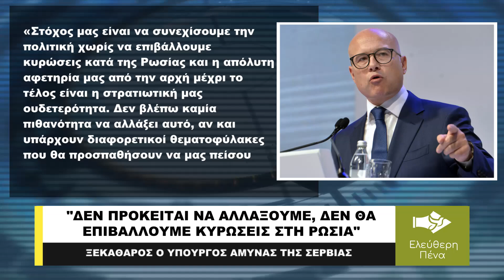«ΔΕΝ ΠΡΟΚΕΙΤΑΙ ΝΑ ΑΛΛΑΞΟΥΜΕ, ΔΕΝ ΘΑ ΕΠΙΒΑΛΟΥΜΕ ΚΥΡΩΣΕΙΣ ΣΤΗ ΡΩΣΙΑ!»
«Δεν πρόκειται να αλλάξουμε τη στάση μας. Δεν σκοπεύουμε να επιβάλλουμε κυρώσεις στη Ρωσία». Αυτό ανέφερε μεταξύ άλλων ο επικεφαλής του Υπουργείου Άμυνας της Σερβίας Μίλος Βούτσεβιτς σε πρόσφατες δηλώσεις που έκανε. Η χώρα είναι αποφασισμένη να διατηρήσει την στρατιωτική της ουδετερότητα, κάτι που αποτελεί δέσμευση της κυβέρνησης και για τη νέα θητεία αν και εφόσον παραμείνει στη θέση της και μετά τις Βουλευτικές εκλογές που είναι προγραμματισμένες να διεξαχθούν στις 17 Δεκεμβρίου.